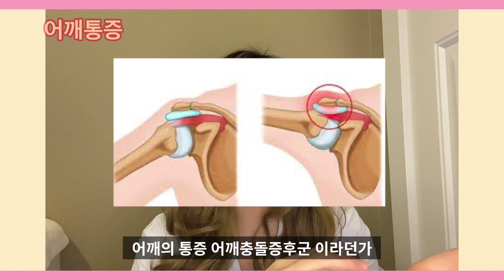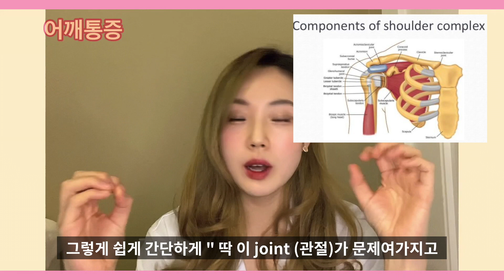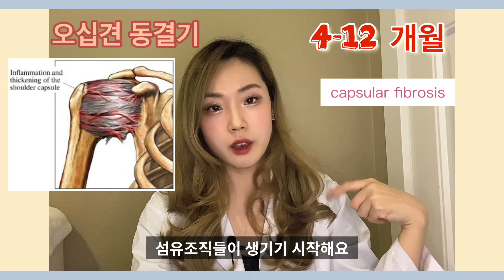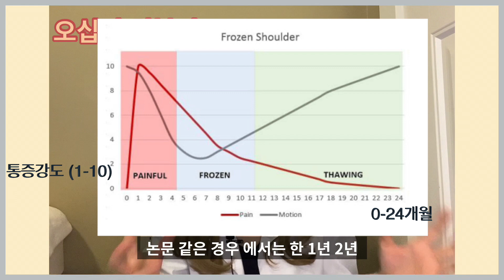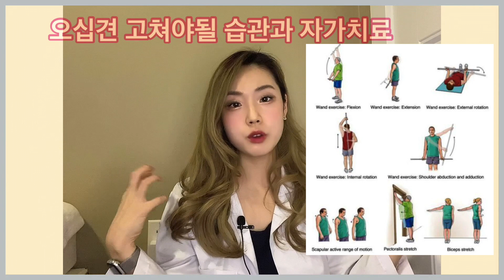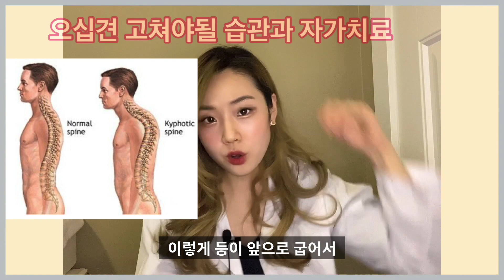오십견 3일 치료법 /오십견 완치- 어깨통증에 대해 알아야할 기본 frozen shoulder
안녕하세요 리샤킨입니다 :) 이번영상은 오십견에 대해 영상을 준비해봤습니다.

주변에 어머님, 아버님들 어깨통증, 오십견 많이 있으신데요.
예방 차원 그리고 치료 차원으로 이 영상이 도움이 되었으면 좋겠어요.

백날 스트레칭만 열심히 한다고 약한 근육은 강화되지 않아요.
약한 근육을 강하게 키워서 잡아주고 뭉치고 타이트한 근육은 스트레칭으로 늘려주면서 자세교정 들어가주세요.

다들 안전 재활하시고 화이팅입니다 ^^.